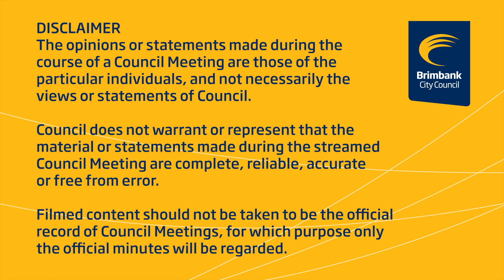Brimbank Council Meeting - Tuesday 10th November 2020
Council Meeting held on the evening of Tuesday 10 November 2020.